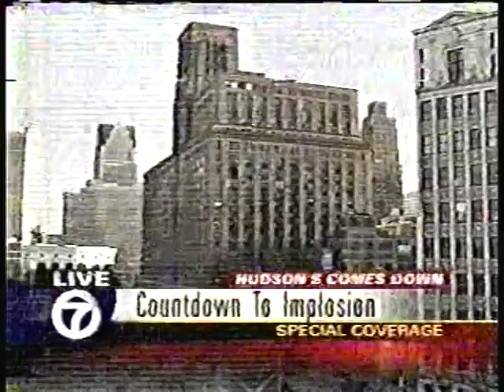J.L. Hudson's Building Implosion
WXYZ news footage from October 24, 1998